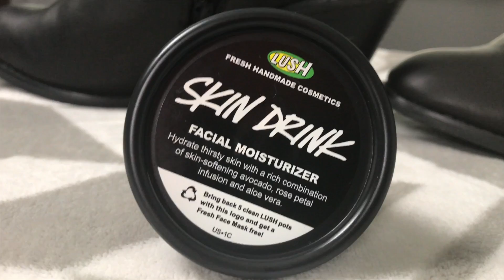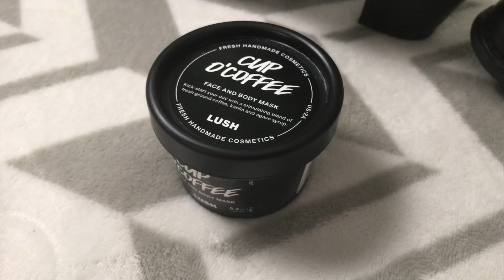My Winter Favorites | Essentials 2017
Thank you so much for supporting my videos! If you are not subscribed be sure to click that subscribe button if you enjoy my content and to make sure you do not miss any videos click on the bell to receive alerts whenever I upload. See you guys Wednesday!

Product Links:
Polaroid Camera